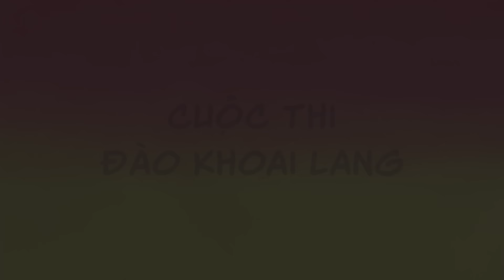Tối Nay Ăn Nâm Khoái! Tổng Hợp Shin Tập Mới Để Ăn Cơm Ngon Hơn | Shin Cậu Bé Bút Chì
Tối Nay Ăn Khoai Nấm! Tổng Hợp Shin Tập Mới Để Ăn Cơm Ngon Hơn | Shin Cậu Bé Bút Chì